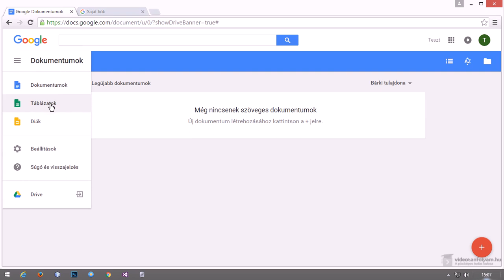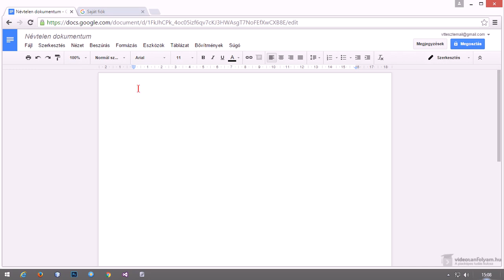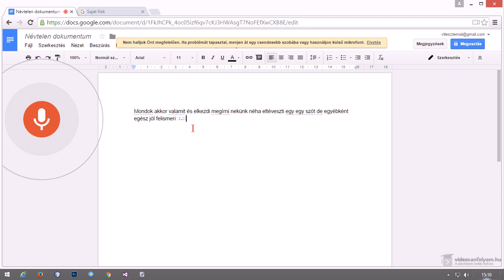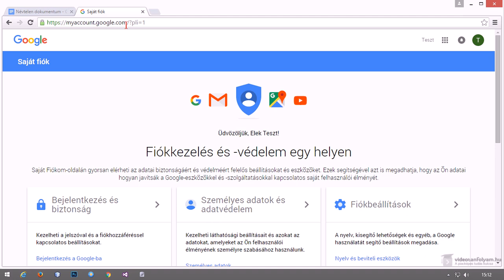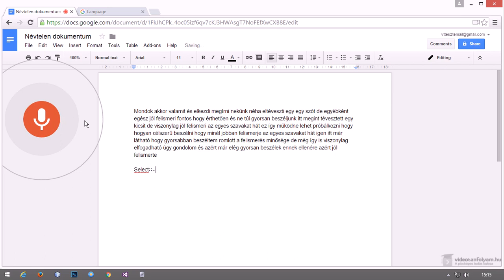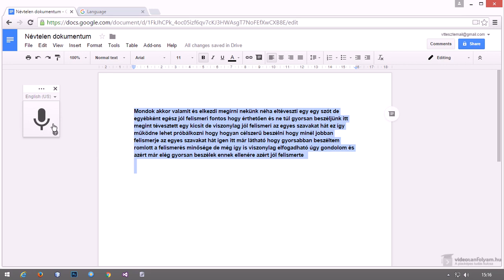Szövegek előállítása és formázása gépelés nélkül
Hosszú szövegeket gépelni sokan nem szeretünk, illetve nem is mindenki tud gyorsan gépelni, így nekik különösen hasznos lesz ez a videó. Ugyanis ebben a videóban megnézzük, hogyan lehet diktálva, a beszédből szöveget készíteni, egy ingyenes megoldással. Sőt, nem csak szöveget készíteni, hanem a Word-ből megismert módon formázni is, szintén beszéddel.